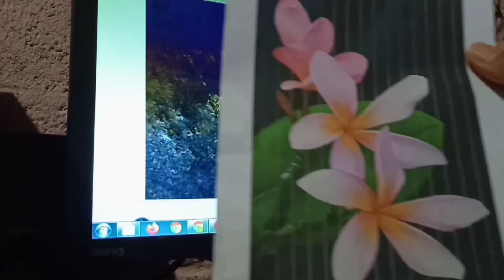FRANGIPANI Pink Flowers Acrylic Painting Realistic / Melukis Bunga Kamboja l Tutorial by ziq art.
Hay Everyone i'm ziq art, this time i paint Frangipani Pink Flowers Acrylic Painting Realistic / Melukis Bunga Kamboja l Tutorial By Ziq art.
and this painting for someone's order.
Bunga kamboja sekarang merupakan pohon yang sangat populer di Pulau Bali karena ditanam di hampir setiap pura serta sudut kampung, dan memiliki fungsi penting dalam kebudayaan setempat. Di beberapa tempat di Nusantara, termasuk Malaya, kemboja ditanam di pekuburan sebagai tumbuhan peneduh dan penanda tempat. Dan Lukisan Bunga Kamboja ini untuk pesanan orang ( Kamboja Lovers ).

Jika kalian suka dengan video ini jangan lupa :
Yang nonton video ini sampai selesai saya doakan semoga rezekinya berlimpah dan berkah, AAMIIN 🤲

🎨Colors used ( Acrylic Maries )
Rubber White
Rubber Black
Magenta Rose
Yellow Pale
Crimson Red
Phthalo Blue
Mid Green

🖌️SIZE PAINTING :
60cm*90cm on Canvas